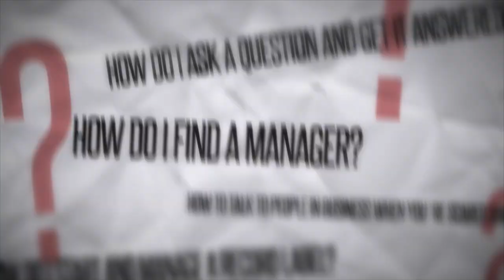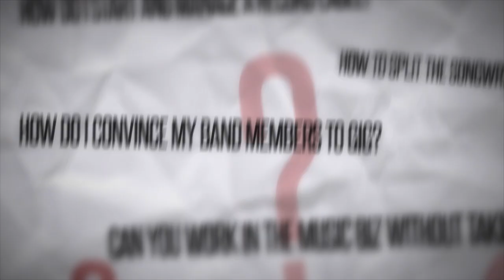Ask Renman-Should I Pay to Play Gigs?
If you have a question about the music biz ASK RENMAN. Click the link and then post your question.

Renman MB is home to the #1 music business webshow called "Renman Live" which features interviews with 100's of the top artists and music professionals in the music industry.

If you are serious about learning the music biz check out our online course called “Renman U Insider’s Guide to Today’s Music Business” . This course is for any person who aspires to a career in the music business as an artist or music professional.

Join the Renman MB community for exclusive access to our content by clicking

Itunes "A bad manager is worse than no manager at all" -Renman